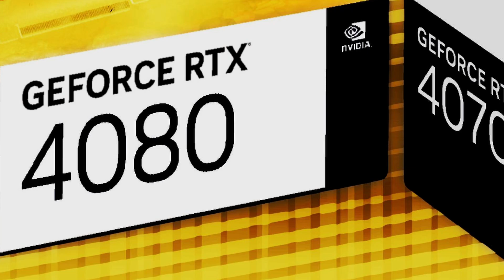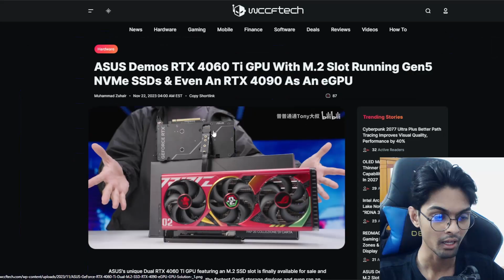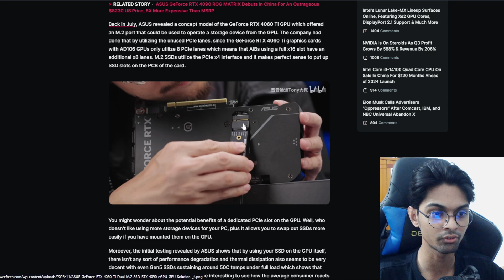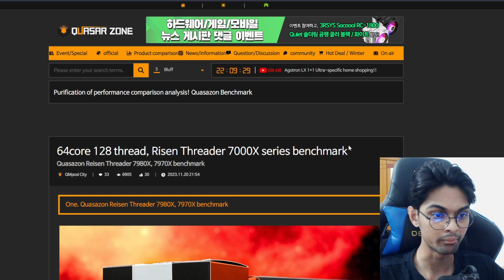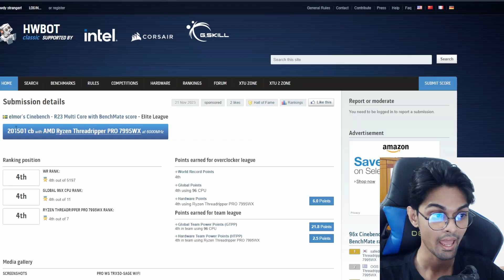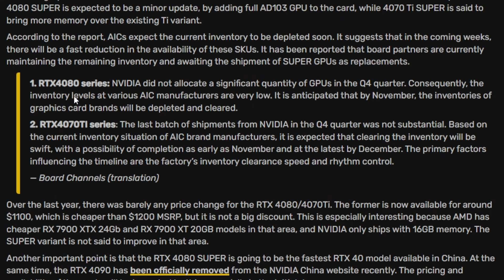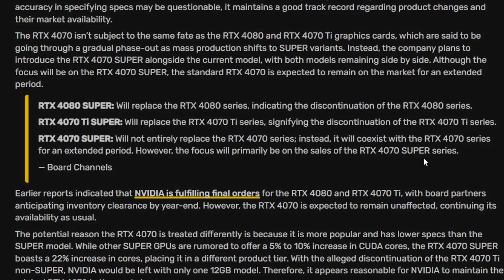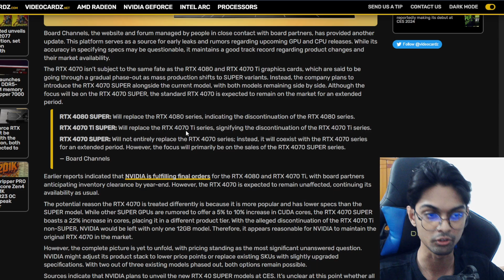This CPU Broke Cinebench !!!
Chapters:
0:00 intro
0:26 Chinese black market flooded with unreleased Intel 14th Gen
2:30 RTX 4090 as eGPU through RTX 4060 Ti’s M.2 slot
5:43 AMD Threadripper PRO 7995WX
8:47 RTX 4080/4070Ti Replaced by RTX 40 SUPER launch